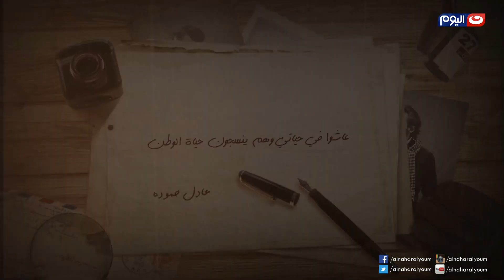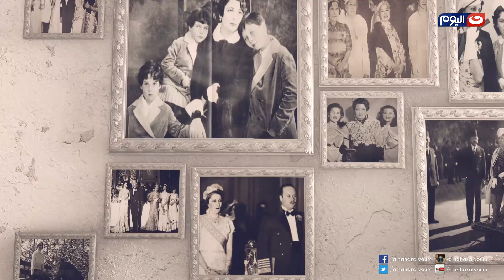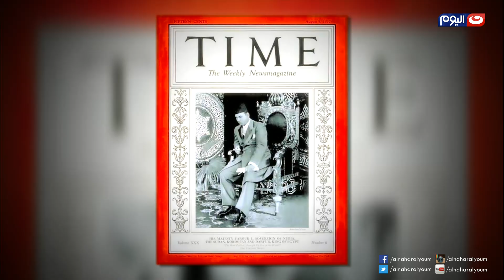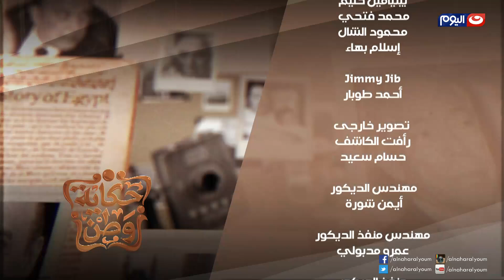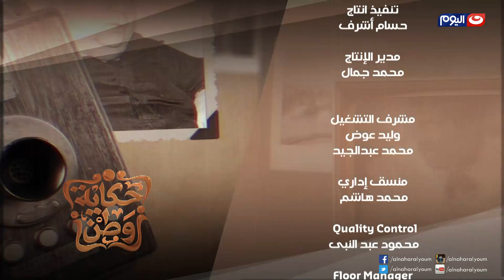حكاية_وطن| شاهد حكاية الملكة نازلي من الشباب للشيخوخة الجزء الاول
الحلقة كاملة
تقديم : عادل حمودة

حكاية وطن
قصص يسمعها المشاهدون لأول مرة، عن شخصيات مؤثرة جداً في مصر يكشفها الكاتب الصحفي الكبير عادل حمودة، مثل محمد نجيب وجمال عبدالناصر، وشخصيات أخرى كانت تتولى مراكز حساسة في الدولة على فترات متباعدة، وسيسرد خلال البرنامج مواقف شخصية له مع أغلب هذه الشخصيات، كل جمعة وسبت من كل أسبوع مع حكاية وطن في العاشرة مساءً على النهار اليوم.
برنامج حكاية وطن رئيس التحرير حسين معوض، ومدير التحرير جيهان عزمي، ويضم فريق الإعداد: ميرفانا ماهر، ومي سمير، وآمال البنا، وأشرف شرف، ومصطفى يسري.